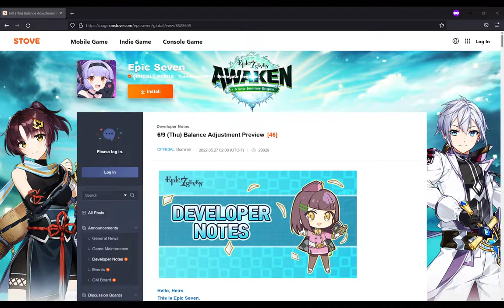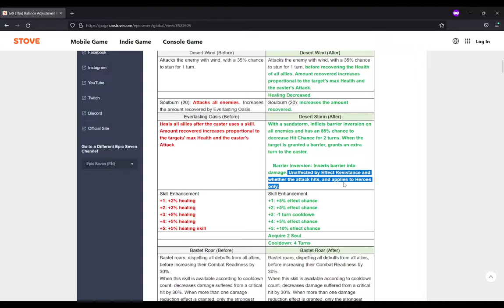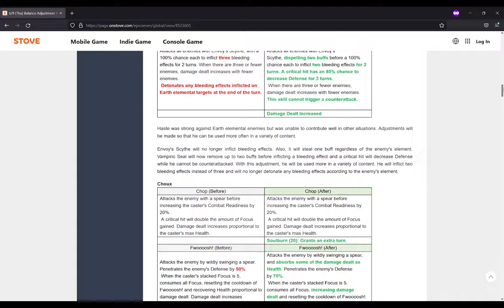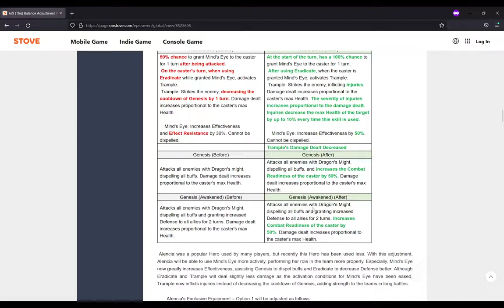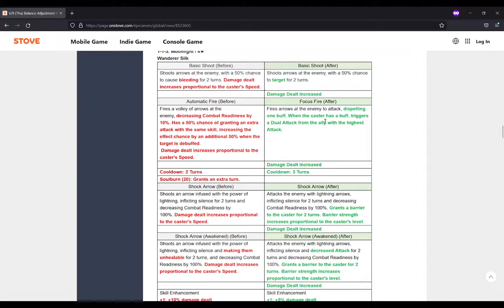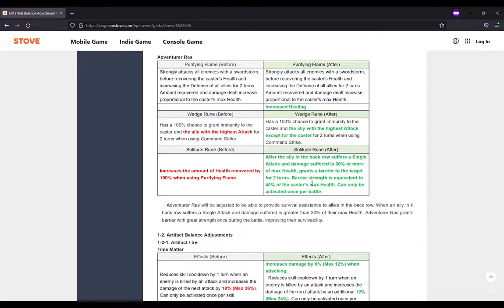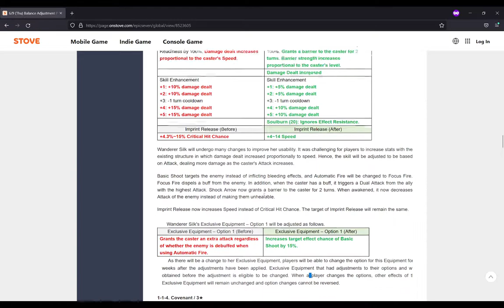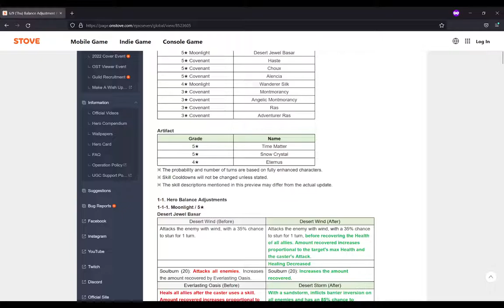Epic Seven: Balance Patch 6/9